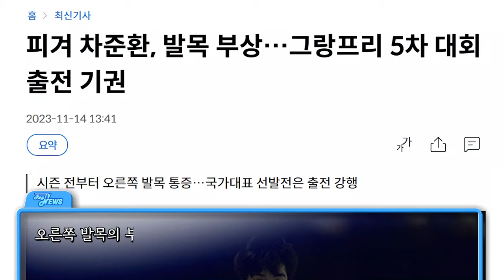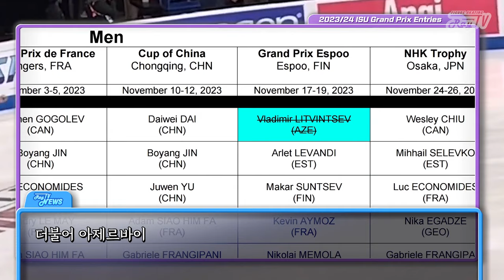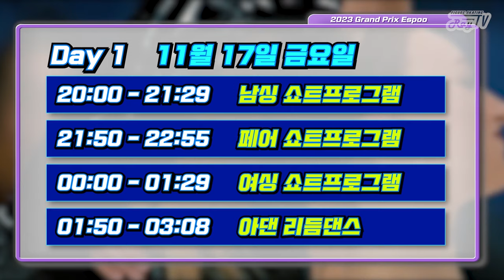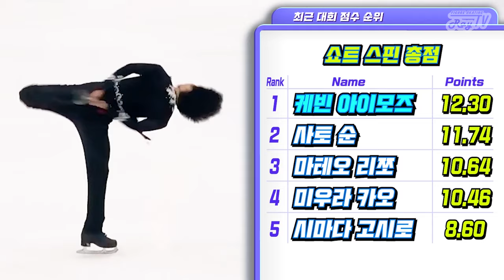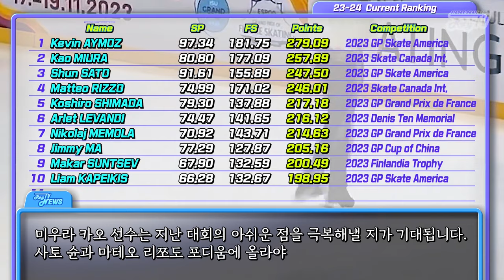차준환 핀그프 기권?!😨 / 2023 그랑프리 5차 남싱 프리뷰 / 2023 Grand Prix Espoo Men Preview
이어지는 기권소식... 세 명의 엔트리가 바뀐 5차 남싱 프리뷰

Photography by ISU, US figure skating, ICE Lab, daily motion